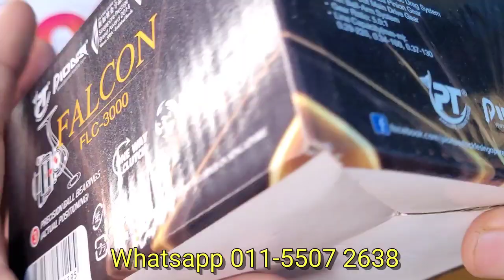Pioneer FALCON screw-in aluminium handle reel MURAH BERKUALITI CANTIK